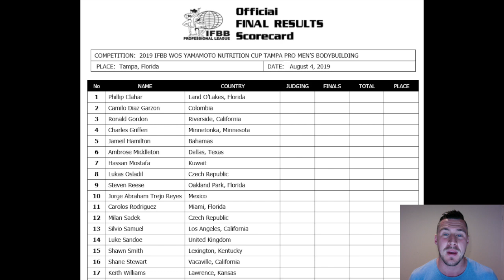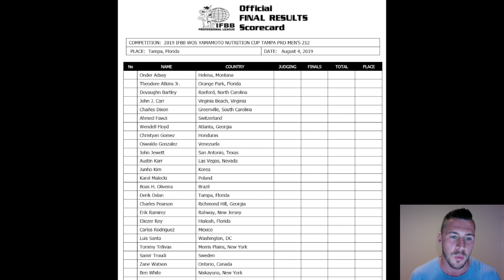Big Ramy OUT of the 2019 Tampa Pro & Mr Olympia?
Mamdouh Elssbiay aka Big Ramy may well be out of the 2019 Tampa Pro & therefor he would be out of the 2019 Mr Olympia barring a special invite. If he's not doing the Tampa Pro, then why is Big Ramy getting in shape? What do you guys think? Will Big Ramy compete in Tampa & make it to the Olympia or is he prepping for something else?